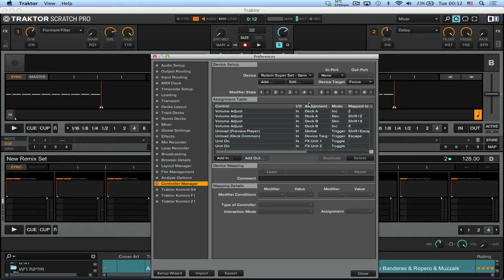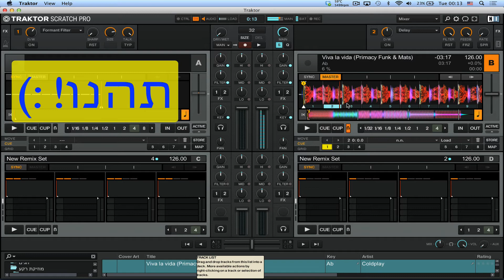רתם איילון - מיפוי מקלדת עבור ה-Slicer/Freeze בטרקטור 2.7.0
היי חברים,
הכנתי מיפוי שימושי לכל מי שרוצה להשתמש בסלייסר עם מקלדת המחשב.
רשימת הפקודות:
⬅️ - שליטה על דק A
➡️ - שליטה על דק B
אנטר - מפעיל ומכבה את המצב (וגם מפעיל ומכבה את Flux)
1 - נגינת סלייס מספר 1
2 - נגינת סלייס מספר 2
3 - נגינת סלייס מספר 3
4 - נגינת סלייס מספר 4
5 - נגינת סלייס מספר 5
6 - נגינת סלייס מספר 6
7 - נגינת סלייס מספר 7
8 - נגינת סלייס מספר 8
9 - נגינת סלייס מספר 9
+ - (פלוס) הגדלת מספר הסלייסים
- - (מינוס) הקטנת מספר הסלייסים